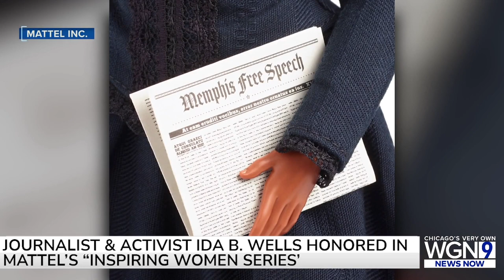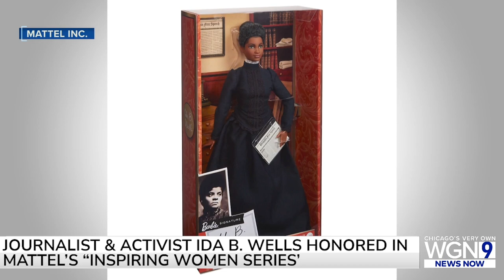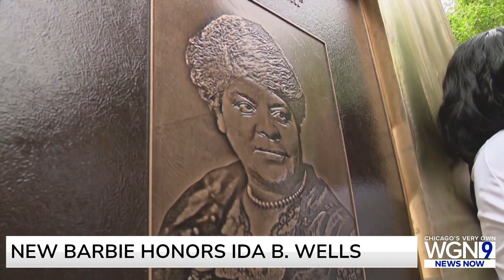Ida B Wells New Barbie Family Reaction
Pioneering black journalist Ida B. Wells actively reported on lynchings and violence against African-Americans for which she was post-humously awarded the Pulitzer Prize in 2020. The Mattel toy company recently released the Ida B. Wells Barbie as part of their "Inspiring Women Series". WGN News Now spoke to Wells' great grand-daughter and great-grandson to find out what the honor means to them.